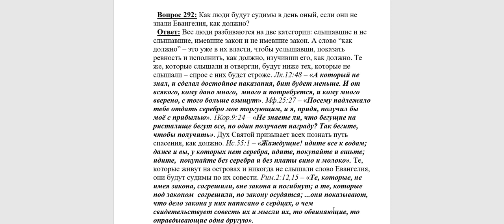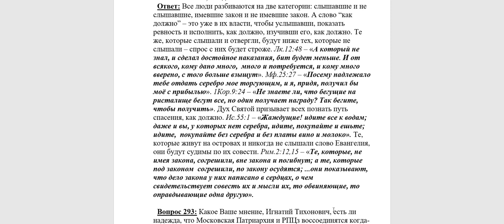292. Как будут судимы те, кто не знали Евангелия?